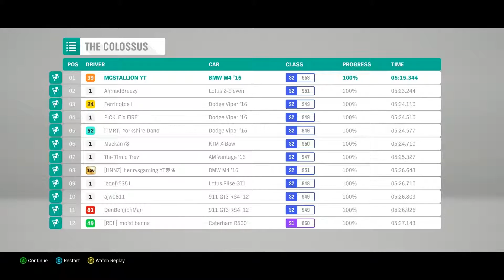FORZA HORIZON 4 || THE COLOSSUS RACE || AMAZING RACE!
Well here we are once again but this time we take on THE COLOSSUS RACE!

For this one, I had to take my 2018 BMW M4 GTS pushing over 1000hp some other mods of course.
We finished on the Podium but I won't say where... It's a bloody good race so make sure to watch it all :)

To stay caught up with the latest episodes and new content,

/or notifications on your smartphone when new videos arrive!

►If you're new to the Community,

You all know by now just how important it is to me that the channel has a strong community to build upon for the future.
While you may want to make use of some of the links to our community pages, or none at all,
I hope you find these links useful for helping you connect to our growing Empire!

All music used in this episode will be linked below.

CPU: Intel(R) Xeon(R) CPU E5-2667 v3 @ 3.20GHz (8 Core)
GPU: GeForce GTX 1080
RAM: 12 GB DDR4 SERVER GRADE RAM (2400Mhz)
SSD 250Gb (Windows)
SSD 1T (Games and recording)

Internet Speeds
1gbps Download
100 Mbps Upload